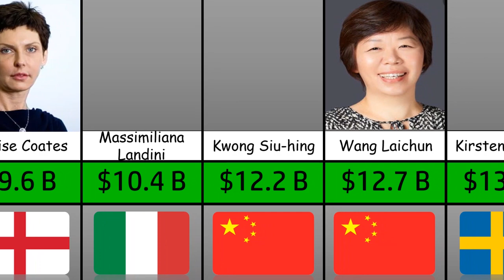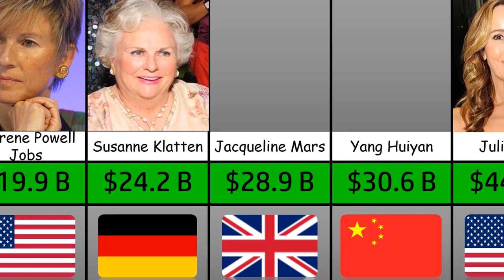Comparison: richest women in the world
In this video, we compare the most powerful army and military force in the world